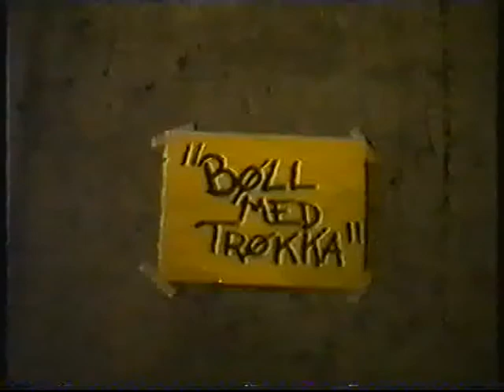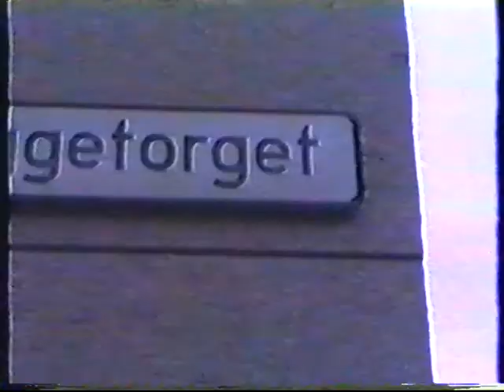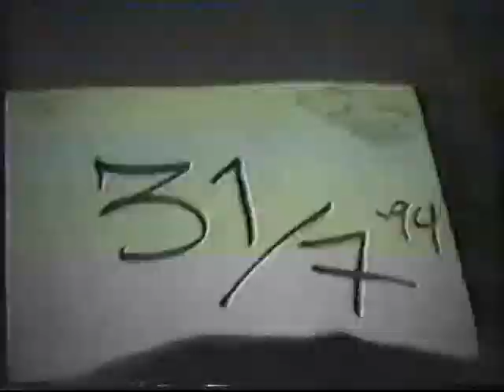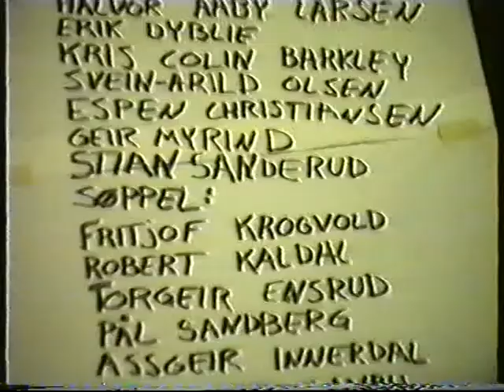Bøll Med Trøkka (1994)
Starring Halvor Aaby, Kris Barkley, Erik Skram Dyblie, Svein-Arild Olsen, Geir Myrind, Espen Christiansen, Stian Sannerud og kjentfolk.